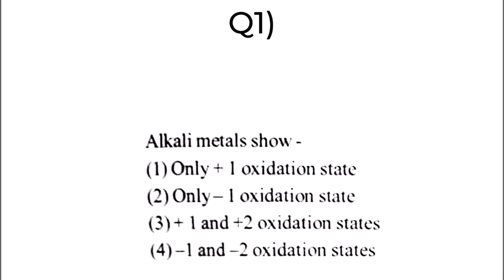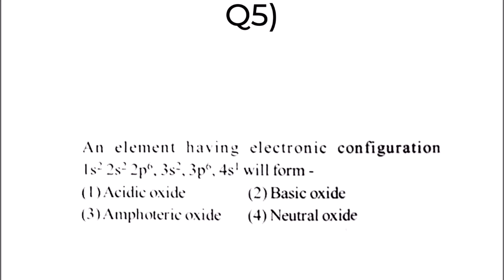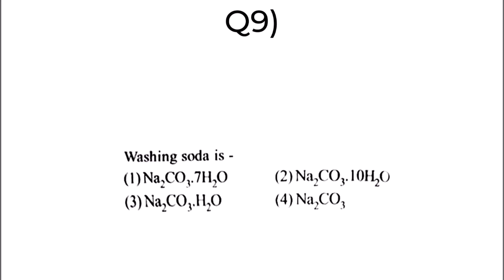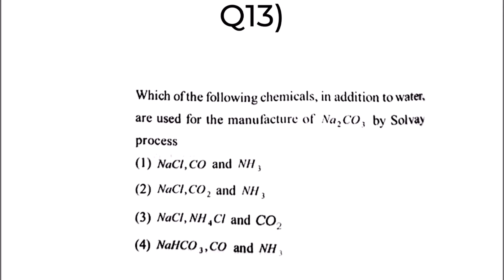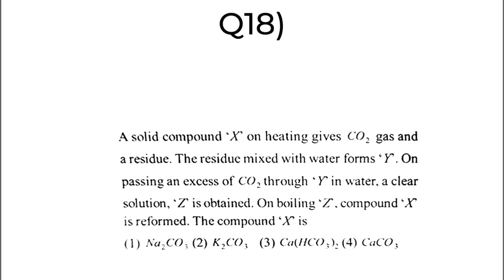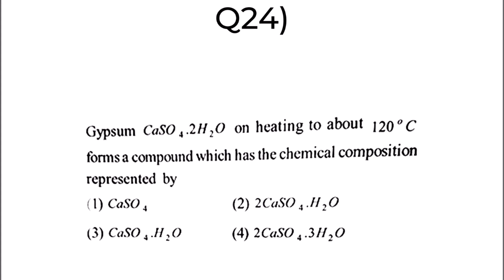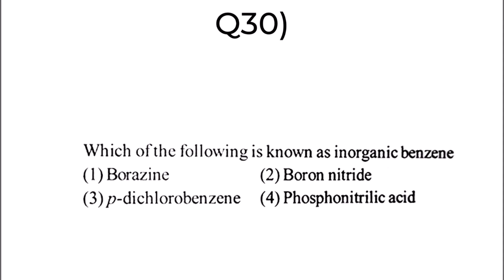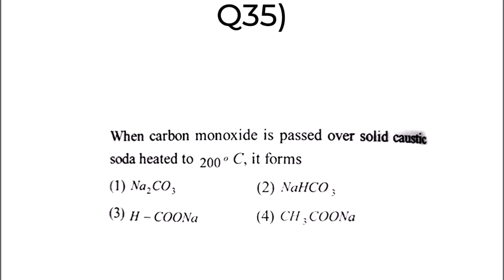SIGMA ENTRANCE COACHING : CHEMISTRY || CHAPTER-10, 11- MCQs Discussion || Dr. ANAS ASHRAF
Prepare for NEET JEE KEAM and all other entrance and board examinations with the help of vrindhavlogs!
Class: Plus One
Subject: Chemistry
Topic: s and p block MCQs discussion
Content: Exam Sure Questions, Exam tricks, How to answer quickly (Practice well)
Teacher: Dr. Anas Ashraf